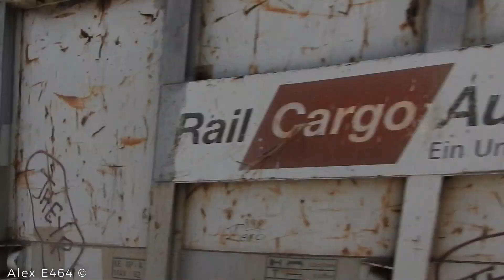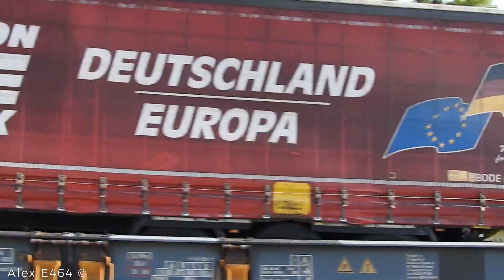UNITALSI, TX LOGISTIK E MOLTO ALTRO NEL TREVIGIANO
Ciao a tutti e bentornati sul canale! Oggi vi propongo un nuovo video tra le stazioni di Lancenigo, Istrana e Paese tra regionali e merci in transito oltre che a qualche treno d'eccezione quale l'Unitalsi Trieste-Lourdes effettuato con il solito materiale fresco di revisione (UIC X, barrellata, ecc..) nella nuova cromia "Charter" studiata appositamente per questi servizi intercalato tra due E402B nella livrea Intercity Giorno.

Si ringrazia @enricoe6553 @felljacopo445 @MarcoFrecciargento ed @mrvivaltoofficial per la compagnia.

] Tick Tock - "Alex E464 Official"